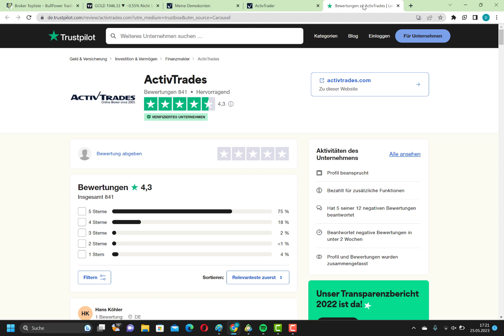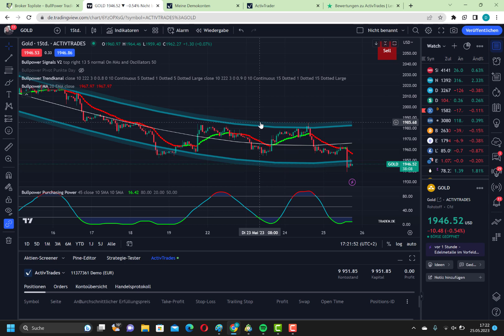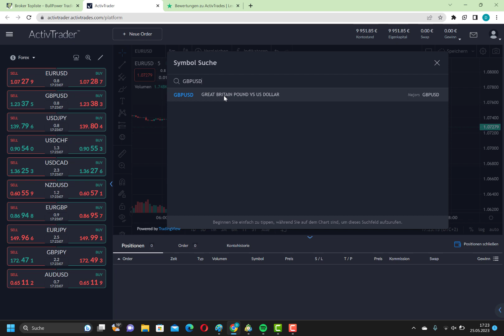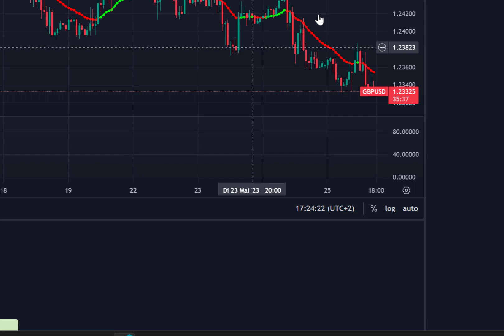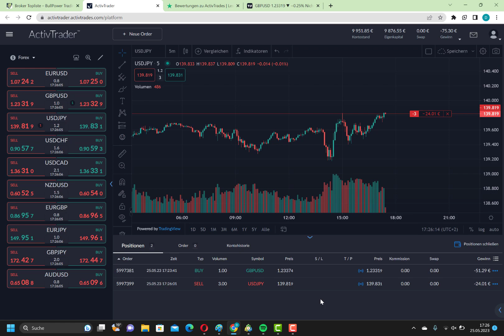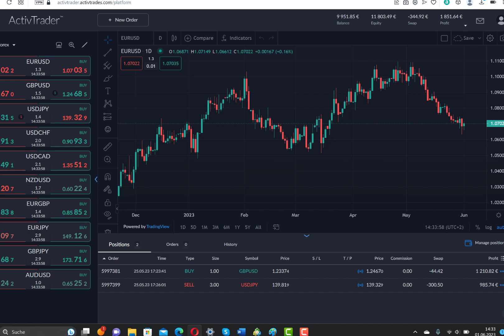ActivTrader im Test: Handel mit BullPower Template-Signalen | Die ultimative Trading-Plattform?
In diesem Video teste ich ihre benutzerfreundlichen Funktionen, Charting-Tools und Orderarten. Erfahre, wie ActivTrader dir dabei helfen kann, erfolgreich mit BullPower Template-Signalen zu handeln. Bitte beachte, dass dieses Video keine Anlageberatung darstellt.

Happy Trading! Dein BullBoss

Risikohinweis: CFDs sind komplexe Instrumente mit Hebel und bergen ein hohes finanzielles Risiko. Zwischen 65-89% der Privatanlegerkonten verlieren beim Handel mit CFDs. Bevor Sie sich entscheiden mit einem der auf Traden.de gelisteten Broker zu handeln, sollten Sie sorgfältig Ihre Ziele, Ihre finanzielle Situation sowie Ihre Kenntnisse und Ihre Fähigkeiten überprüfen.